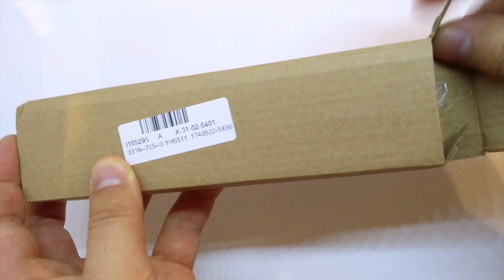Nodal Rail Slide Quick Release QR Clamp For Macro Panoramic Arca RR B6D4 140mm Silent Unboxing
Nodal Rail Slide Quick Release QR Clamp For Macro Panoramic Arca Swiss  RR B6D4 140mm Silent Unboxing